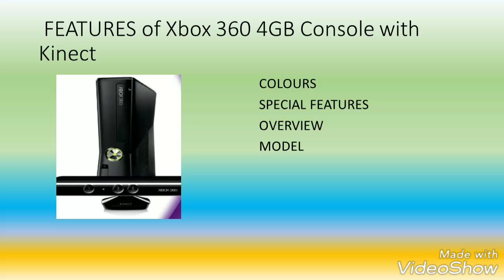Xbox 360 4GB Console with Kinect